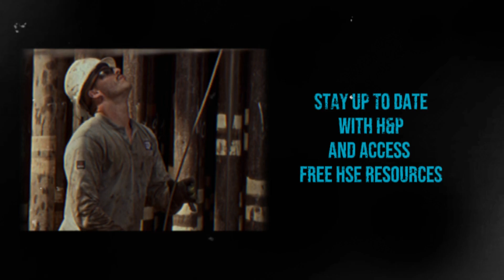Why HSE? Interview with Scott Welch | Drilling Companies H&P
Want to know more about what a "safety man" does on a rig? Or want to know what it takes to be an HSE rep yourself? Enjoy this enlightening interview with Scott Welch an HSE  Field Rep- Rotator for 19+ years ay H&P.

If you enjoy this kind of content and want access to free HSE REesources- make sure and sign up for our FREE HSE Newsletter

REVOLUTIONARY RIG DESIGN.
💪 Read about our award-winning FlexRig® Fleet designed for optimal flexibility, performance and efficiency

WANT MORE AUTOMATION?
⏳🔃 Our advanced Rig Floor Automation technology can help you achieve better drilling outcomes

🤝TALK TO A RIG SPECIALIST TODAY! Contact our sales team

🦺 WE ACTIVELY C.A.R.E. Our award-winning HSE approach focuses on separating people from hazards through processes, training and technology.

🏆 See why we have won the EnergyPoint Research Customer Satisfaction Award 14 years in a row

🌎 Interested in a career with H&P? Learn more about us and our ever-expanding global team

*Don’t take our word for it—Check out some of the performance gains our customers have had*

By utilizing the materials provided herein, the user agrees H&P does not provide or purport to provide any goods, services, or direction regarding the user’s specific work environment. The information included herein is continually under development and is subject to change at any time, therefore users must exercise their own independent judgment to evaluate their use of and reliance on these materials. The implementation of any practices described herein is at user’s own discretion and risk. H&P assumes no liability for any losses, (including, without limitation, incidental, special, punitive, or consequential damages), arising in any manner from user’s reliance on or implementation of the materials or practices included herein. H&P makes no representations or warranties with respect to the accuracy, reliability, sufficiency, or completeness of the materials set forth herein, including, without limitation, any implied warranties of merchantability or fitness for any particular purpose.